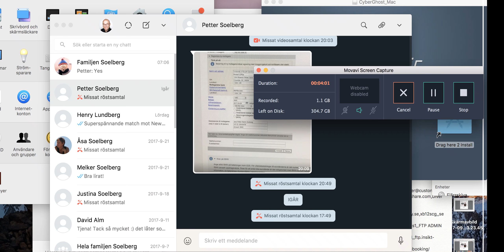Petter Soelberg scores goal against Wake Forest 2017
Petter Soelberg, Attacking Midfielder,